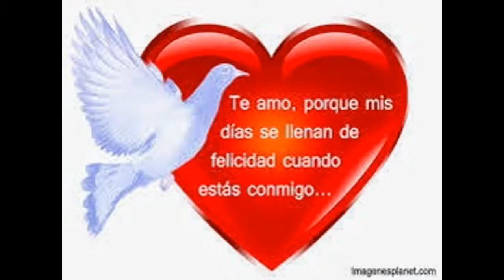Quiero Sentirte El Pequeño c.om JUNIOR DJ papi wilo